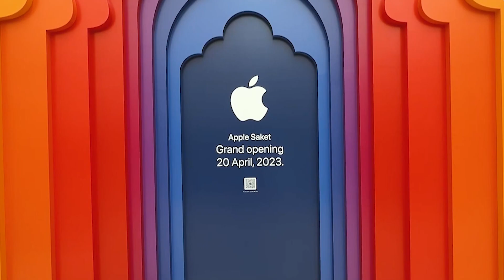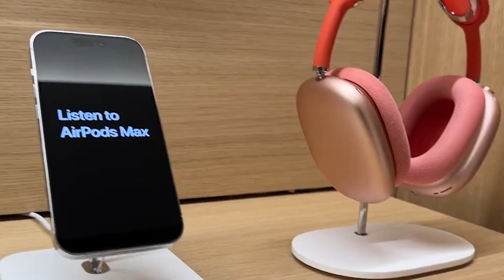Apple Earns Rs 50 Crore Monthly From Apple BKC, Apple Saket Stores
Apple pays ₹40 lakh rent, record up to ₹25 crore monthly sales from each store in India

Apple India has reportedly made around Rs 25 crore in sales from each of the stores in Mumbai and Delhi-- Apple BKC and Apple Saket. Apple India clearly started earning its money back, and according to reports, Apple saw the biggest revenues for any electronics store around the non-festive period in the country.

The report from ET quoting sources say that both the Mumbai and Delhi Apple stores have garnered big sale openings in just a few weeks since they were opened to customers in the country.

The report says that both Mumbai and Delhi Apple stores have garnered monthly revenue of around Rs 22 to Rs 25 crore each. Apple also saw massive interest during the store launches in Mumbai and Delhi, which has helped the company make revenue Rs 10 crore on the opening day of the Apple BKC Store in Mumbai.

In comparison, a regular electronics store manages to make around Rs 8 crore during the whole month, which shows how much people in India have waited for Apple to open its gates to the first set of exclusive Apple Stores. The report claims Apple stores in both the cities saw more than 6,000 people on the launch day in Mumbai and Delhi.

If the numbers are solid and this is what Apple has managed to record in just a few weeks, it is going to be interesting to see how the retail stores fare over the course of the year.

As far as the rents are concerned, Apple BKC and Apple Saket costs around Rs 40 lakh in month rent each plus there are some other revenue sharing as well.